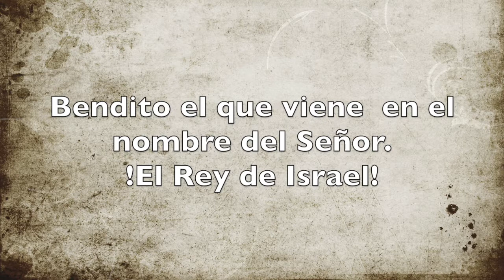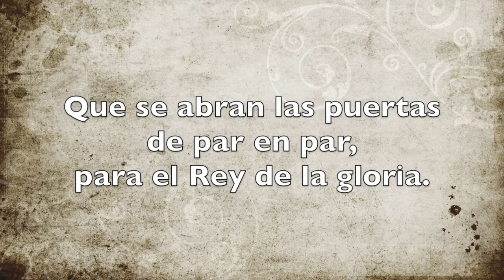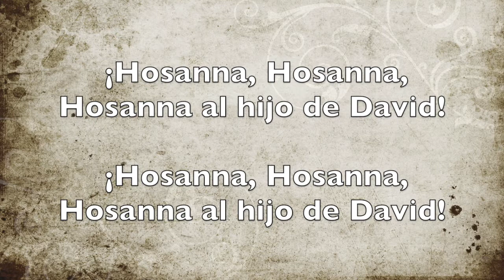Domingo de Ramos Parroquia Nuestro Salvador